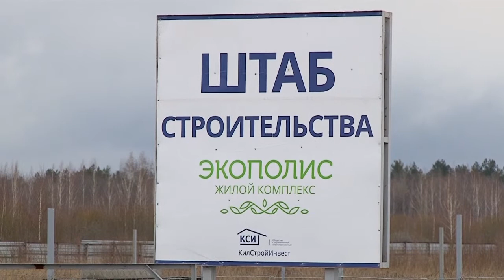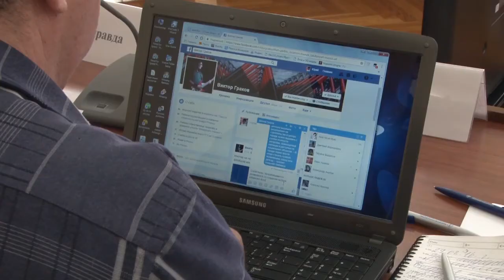Новые дороги и отсутствие очередей в поликлиниках